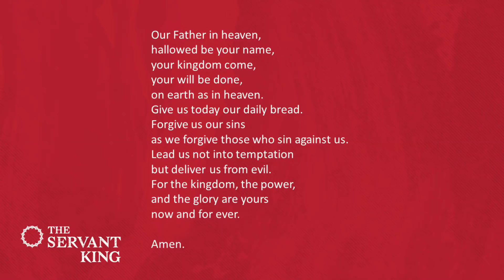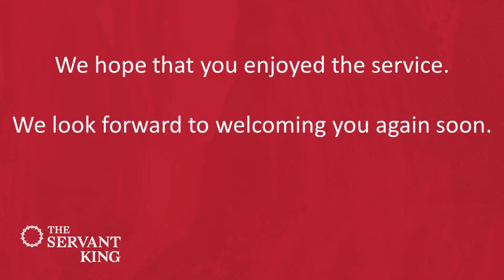Sunday Gathering 31 May 2020